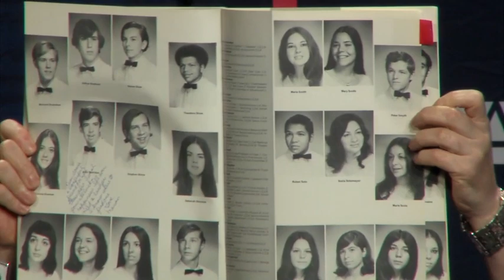A Conversation between U.S. Supreme Court Justice Sonia Sotomayor and Professor Theodore M. Shaw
On June 19, 2014, we hosted a conversation between U.S. Supreme Court Justice Sonia Sotomayor and longtime civil rights attorney and leader Theodore M. Shaw.